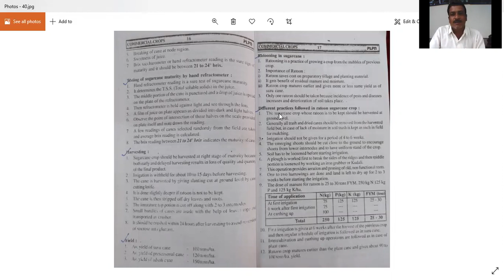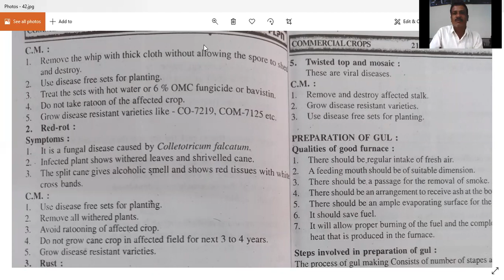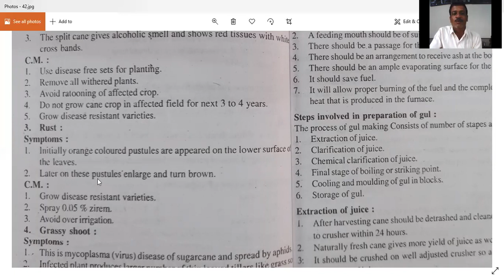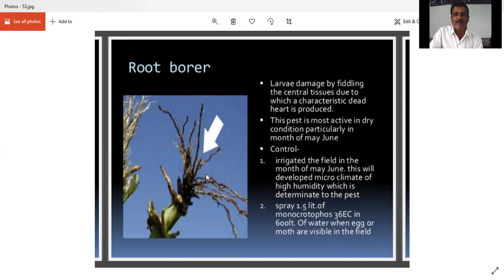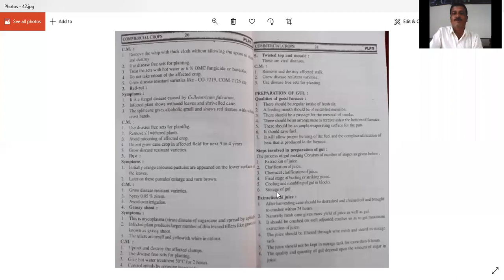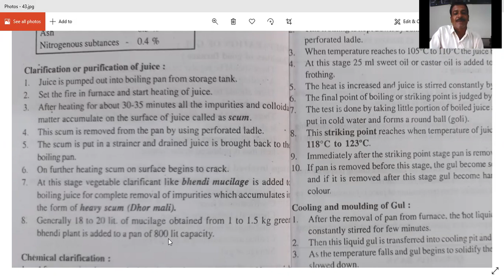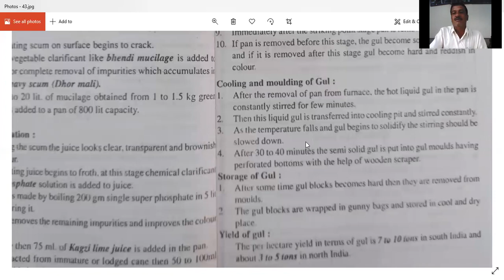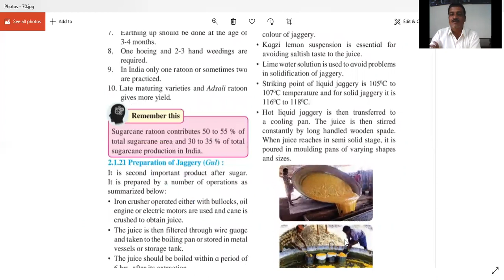Crop Sci. P II Sugarcane part 5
Sugarcane part V